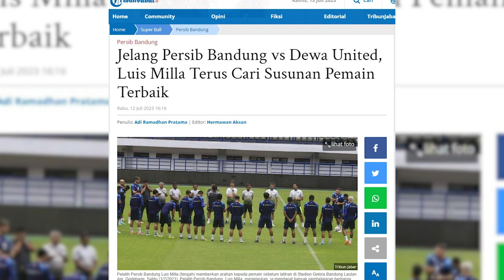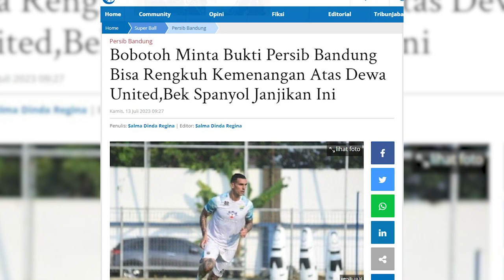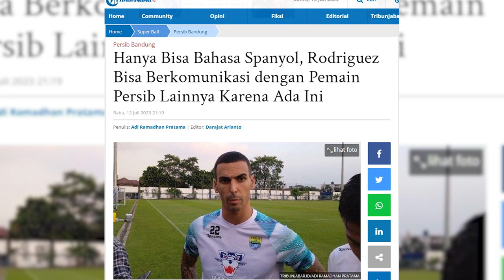Bobotoh Minta Bukti Kemenangan, Alberto Rodriguez Minta Dukungan | PERSIB UPDATE